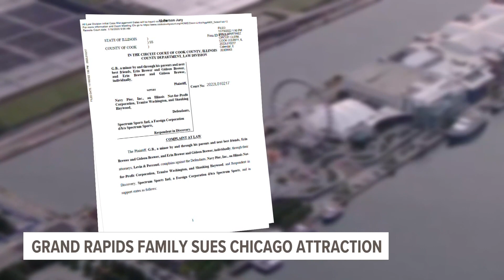'Our family is traumatized' | GR family sues Navy Pier after 8-year-old falls 24 feet from climbing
The lawsuit says the child was not properly secured to the climbing wall by Navy Pier staff. A shocking video captured the boy’s 24-foot fall to the concrete.